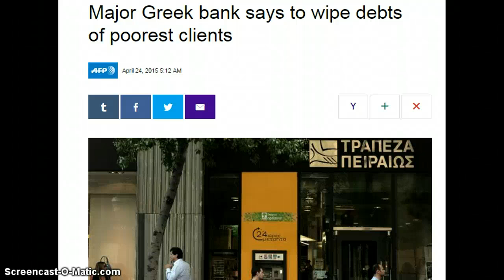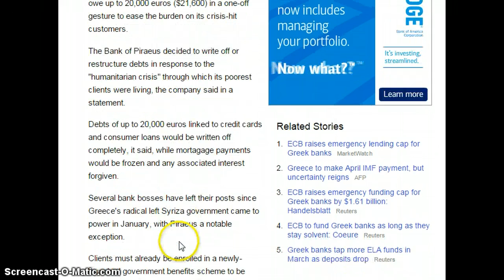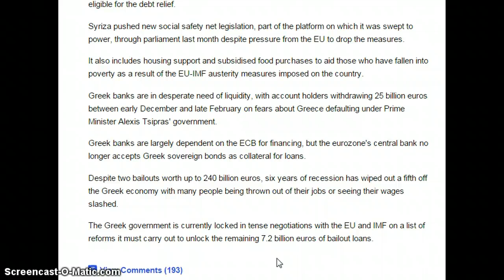Greek bank forgives its Debts!! An example for the U.S.?